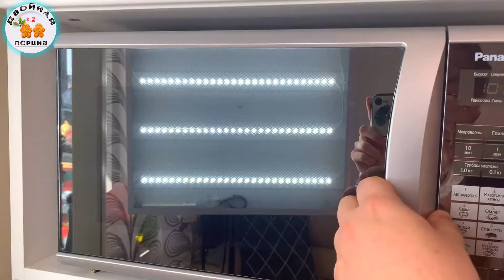Жаль что не пробовал это МЕТОД РАНЬШЕ! Как очистить микроволновку от жира и нагара за 5 МИНУТ!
Как очистить от нагара и жира сковороду, кастрюлю и другую посуду вы найдете в нашем плейлисте " как очистить посуду"

Выпуски выходят каждый день! Статьи, Видео, Конкурсы и многое другое! Переходите по ссылке и Милости просим в наше дружное сообщество!